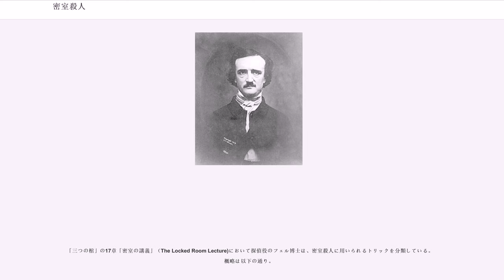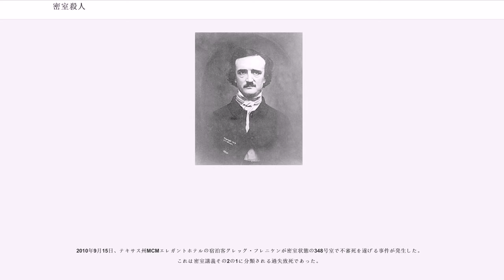密室殺人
密室殺人（みっしつさつじん、）は、推理小説などのフィクションで、密室（外と出入りができない部屋）の内部で人が殺されており、なおかつ、その犯人が室内に存在しない状態のこと。推理小説の設定のひとつである「不可能犯罪」の一種。

密室殺人は、「偽造アリバイ」と並んで本格推理小説の代表的な題材である。特定の登場人物（犯人）による犯行が不可能であるように見せかけるのがアリバイトリックであるのに対して、登場人物のみならず作品世界の全人類に実行が不可能であるように見せかけるのが密室トリックである。この見せかける主体は第一に作者であるが、作品中に密室殺人を現出させるにおいては、「犯人の意図」「被害者を含む犯人以外の意図」「偶然の作用」の三つの経路があり、さらにこの三つはしばしば入り交じる。作者がダイレクトに読者に作用を及ぼす叙述トリックは、密室構成への適用はごく少ない。

基本的に、アリバイトリックが遂行されていたことは、解決の時点まで明示されないのに対し、密室トリックの存在は、一見自殺や事故という状況であってさえ、読者が早々に予想できるように展開する、そのような作例が多い。

推理小説における「密室」とは、一見 人の出入りが不可能な部屋を指す。「内側から施錠された部屋」が典型例である。密閉の厳重さは、人はおろか空気の流通さえない状況を提示して、謎を強調する作例がある。逆によりゆるやかな状況、出入りが可能でも足跡がないことなどにより犯行時には人の出入りはなかったと判断されたり、絶えず視線にさらされていたがため密室であったとみなされる作品もある。また球場、列車、都市など部屋よりもはるかに広い空間が閉鎖下にある場合や、崖や川など、自然の造形が隔絶に一役買っている空間が密室に見立てられることもある。また被害者ではなく容疑者や凶器などを密室に置いて、鉄壁のアリバイに等しい、限定された不可能というべき状況を提示した作品もある。

密室で他殺死体が発見されながら、室内に犯人がいないという、狭義の密室殺人の場合、以下の要素のいずれかに欺瞞（トリック）が存在する。

推理小説の元祖とされるエドガー・アラン・ポーの『モルグ街の殺人』以降、多くの作家の手によってヴァリエーションを増やし、部屋や閉鎖とは無縁な状況が次々考案されるに至り、「不可能犯罪」()の概念が見出されることになった。サブジャンルとしての隆盛にはジョン・ディクスン・カーの貢献が大きい。日本でも江戸川乱歩から現代に至るまで消長はあっても一定の人気を得てきた。横溝正史は「一人二役」「顔のない死体」とともに推理小説の三大トリックとしている。

カーが長編小説『三つの棺』(1935)の一章をレクチャーに割いて以降、トリックの分類自体が読み物として幾分の人気を得て、小説内の講義や独立の文章として何種類かが発表されている。またロバート・エイディー(Robert Adey)の "Locked Room Murders and Other Impossible Crimes" では、小説中の不可能犯罪の状況と解決の要約が2000篇以上まとめられている。

密室殺人を扱う推理小説には、トリックと、不可能と思われていたことが、実は可能だったと示す解決が必要である。ファンは、その単純かつ強烈な効果やトリックの独創性を堪能し、他方陳腐さや実現困難性、現実性の欠落などを批判する。

密室トリックは目的によって2種類に分けられる。不可能を可能にすることと、可能を不可能に見せかけることである。前者はすでに存在する密閉を突破するトリック、後者は犯人が偽の密閉を生成するトリックと言える。後者は前提に限定が少ない分変化をつけやすく、圧倒的に多い。ジャック・フットレルの「十三号独房の問題」は前者だけで構成されている数少ない作品である。数少ないというのは、犯人は当然捜査陣から具体的な方法を隠す必要があるので、トリックによって可能になっても、不可能に見せかけなければならないからである。

特に長編において、実は自殺、抜け穴、「針と糸の密室」、殺人機械などという解決は批判される。千篇一律の類例、読者の知り得ない技術はアンフェア、気のきいた手掛りを配置し難い、逆に普通に伏線を張れば読者に一目瞭然といった理由である。ただし新たな工夫を加えて高評価を得ることもできる。室外から糸を引けば掛金がかかるようにその糸を張るため、適当な場所に針を打つという「針と糸の密室」を例にとると、糸を室内へ通す空隙にトリックを凝らしたカーの長編や、極端にスケールアップして別物に見える...